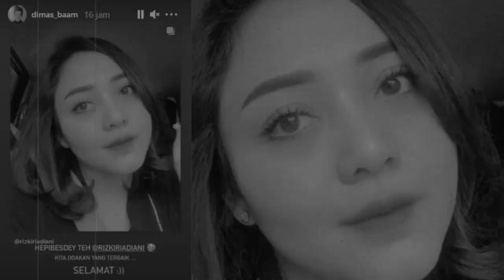TERBARU, Dimas Ahmad Kembali Ke RANS Siap Kerja!!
Always Duo Ahmad Adalah Channel Yang Menyajikan Berita Terbaru, Terupdate Dan Terpercaya, Seputar Dimas Ahmad Dan Keluarga Raffi Ahmad, Nagita Slavina Yang dikemas Secara Khusus Sehingga Menghasilkan Video Yang Menarik dan Mudah Diapahami. Semoga Yang Kami Sampaikan Dapat Bermanfaat Bagi KIta Semua.